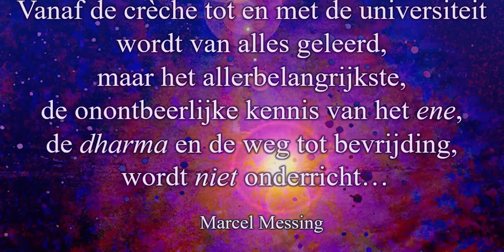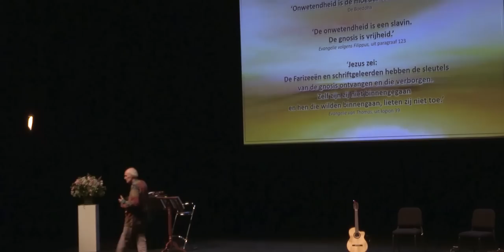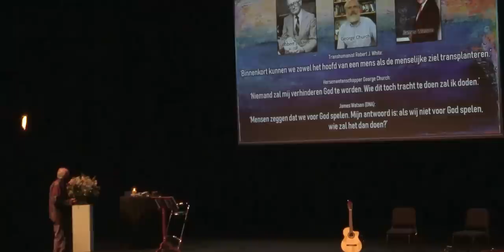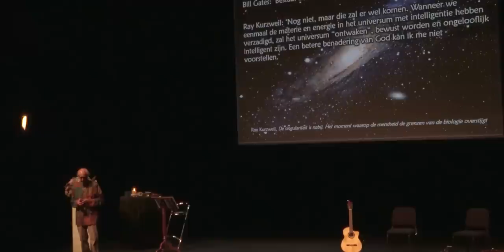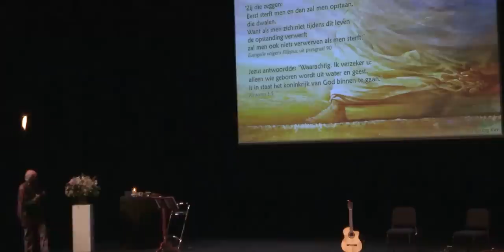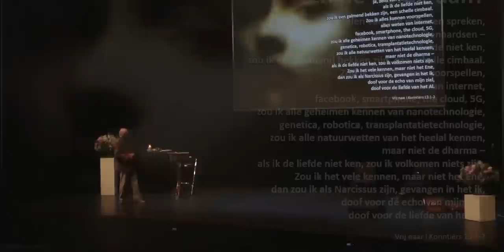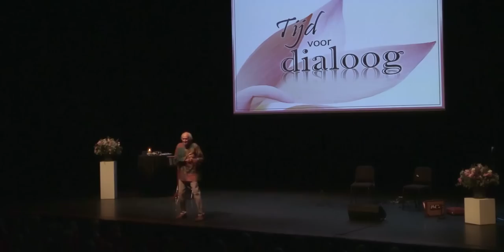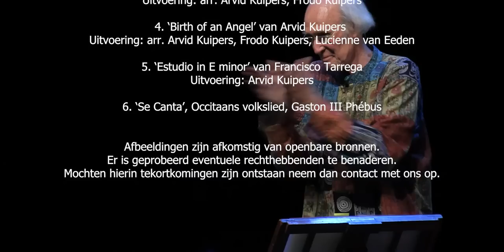Lezing | Marcel Messing - De Dharma (Uden, 2022)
Complete lezing van Marcel Messing over 'De Dharma' van 4 september 2022 in Uden. Naast de lezing zelf zijn ook de vragen en antwoorden hierin opgenomen.